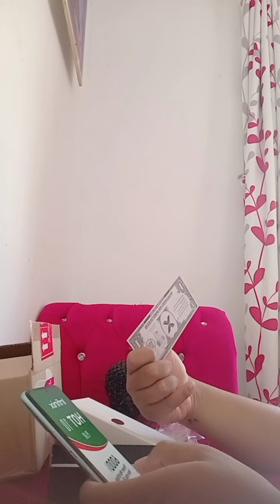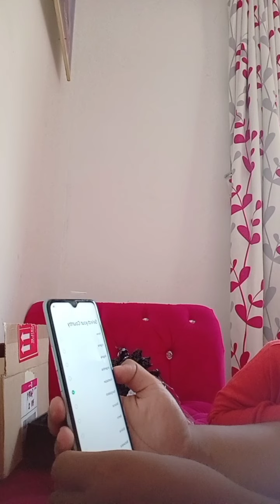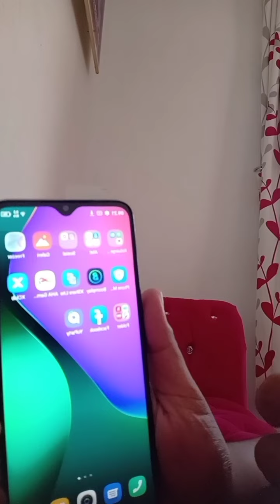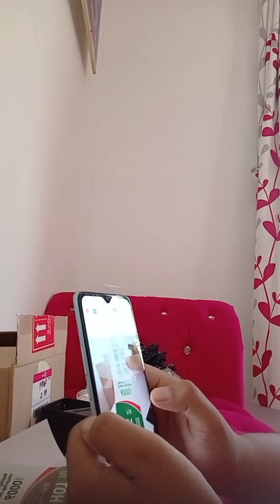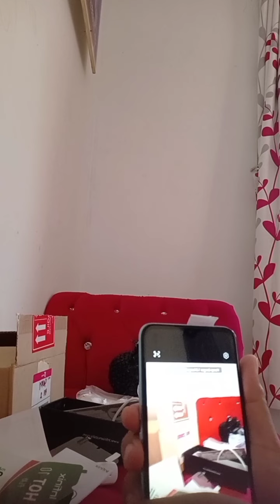infinix Hot 10 Hp murah tp spek besar dan Oke